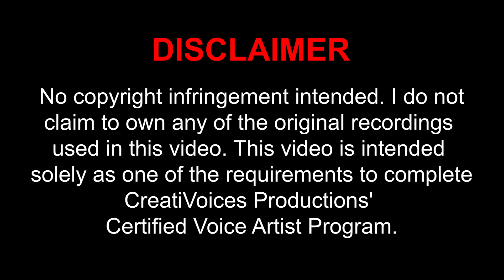CVAP BR5 Group Activity - HENERAL LUNA Movie Trailer (Group Activity)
This is a Digital/TV Commercial voice-over re-creation of the Heneral Luna Trailer. This is voiced over by BR5 (Group Activity) as an assignment for the Certified Voice Artist Program.